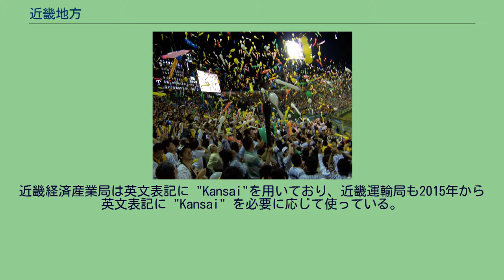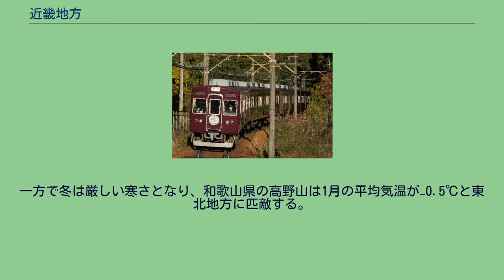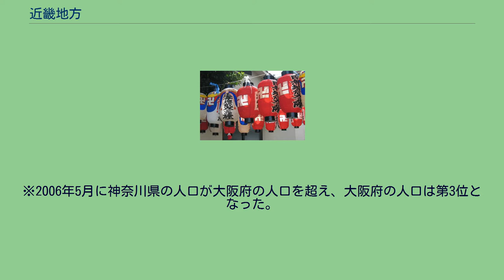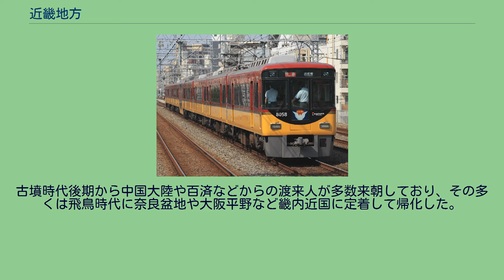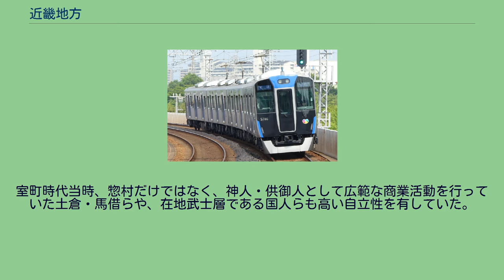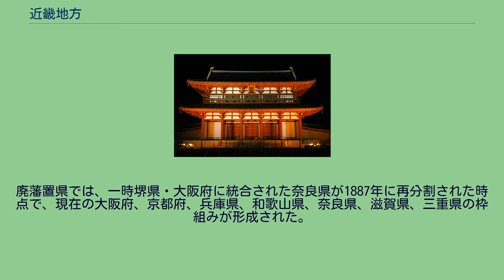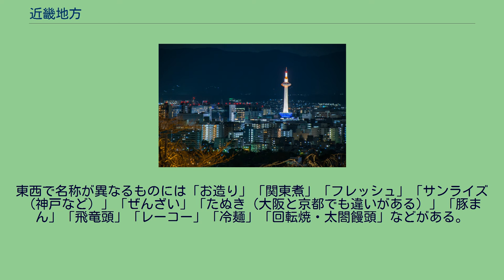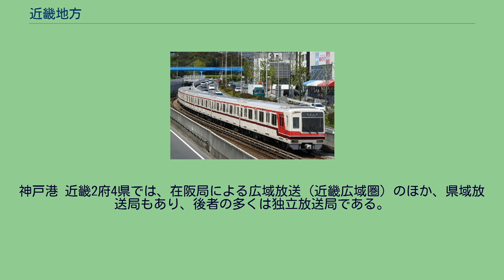近畿地方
近畿地方の地形図 近畿地方（きんきちほう）は、本州中西部に位置する日本の地域である。
「関西地方（かんさいちほう）」ともいう。
かつて令制国における畿内とその周辺地域から構成される。
難波宮、平城宮、平安宮以降東京奠都までの王城の地で、今日でも関東地方に次ぐ日本第二の都市圏・経済圏であり、西日本の中核である。
近畿地方の範囲について法律上の明確な定義はないが、主要な百科事典では大阪府・京都府・兵庫県・奈良県・三重県・滋賀県・和歌山県の2府5県（7府県）を指すことが多く、当項でも特記がある場合を除いてこの範囲で説明する。
尚、三重県については東海地方にも含まれる。
「近畿」は古代律令制における広域行政区画「畿内」に由来する語である。
畿すなわち都とその近隣地域という意味で、現代語に置き換えると「首都圏」と同義である。
主に歴史・文化用語で用いられる「上方」は「皇居のある方角」という語義を持つ。
「近畿」という名称は明治時代に地理の教科書で採用されて広まったものである。
1898年（明治31年）に『中外地理学 内国之部』で「近畿区」として、翌年に『日本地理』で「近畿地方」として使われたのが最初で（どちらも中学校教科書）、1903年（明治36年）の第1期国定教科書『小学地理』で確立された。
なお、ジョアン・ロドリゲスの『日本教会史』には「畿内（五畿内）」の同義語として「京畿」と「近畿」が挙げられており、「近畿」という言葉自体は近世にも存在していたことが分かる。
関東地方と対置して「関西」が「近畿」の類義語として多用されるが、行政機関名や気象情報など公的な場面では「近畿」が多用される。
「近畿」と発音が類似する英語の "kinky" に「ねじれた」「変態の」といった意味があり、国際化の進展で対外的な問題となったことから、近畿大学が2016年4月から、英文名称を「KINKI UNIVERSITY」から「KINDAI UNIVERSITY」に変更した。
近畿経済産業局は英文表記に "Kansai"を用いており、近畿運輸局も2015年から英文表記に "Kansai" を必要に応じて使っている。
また、近畿商工会議所連合会が2015年7月22日に「関西商工会議所連合会」に名称変更した。
2014年秋には、関西経済連合会が国に対し、出先機関の名称の「関西」への統一などを求めている。
ちなみに2003年6月28日には大手私鉄の近畿日本鉄道の英語名もKinki Nippon Railway Co., Ltd.から公式略称の近鉄に合わせてKintetsu Corporationに変更している（その後2015年4月1日にKintetsu Railway Co., Ltd.に再変更）。
近畿地方の範囲は、『小学地理』で示されて以来、前述の2府5県を指すのが通常である。
しかし、『小学地理』以前は「近畿」が指す範囲には揺れがあり、『中外地理学 内国之部』では三重県を除く2府4県で「近畿区」、『日本地理』では福井県を含む2府6県で「近畿地方」と示されていた。
現在も場面によっては範囲が変わることがあり、特に名古屋市との経済的結びつきが強い三重県は東海地方に含まれる場面が多い。
一時滋賀県域だった嶺南を含む福井県、東端が兵庫県の西端より東である鳥取県、かつて淡路を含んでいた徳島県など、近畿地方と結びつきの強い周辺の県を「近畿圏」「関西圏」として近畿地方に含むこともある。
福井県と徳島県に関しては、民間の企業や団体が行う事業の地域区分で、本来の区分（北陸・四国）のなかで1県しか事業展開されていないために、近畿地方のブロックに含まれる場合がある（福井県の競輪や競艇の区分や、徳島県の日本マクドナルド社のクォーターパウンダー販売当時の地域区分など）。
近畿地方にどの府県を含むかについての具体例は、以下のとおり。
近畿地方の主要地形 明石海峡 琵琶湖 天橋立 八剣山（八経ヶ岳） 敦賀湾から伊勢湾、琵琶湖から淡路島西岸、中央構造線の3辺で囲まれる地域は、第四紀後期の地殻変動により形成された地形が細かく存在する地域で近畿三角帯と呼ばれている。
気候は大きく三つに分かれる。
近畿北部（兵庫県北部、京都府北部、滋賀県北部）は日本海側気候（北陸・山陰型）、近畿南部（奈良県南部、和歌山県南部、三重県南部）は太平洋側気候（南海型）、その間に挟まれる近畿中部（大阪府、兵庫県南部、京都府南部、滋賀県南部、奈良県北部、和歌山県北部、三重県北中部）は瀬戸内海式気候（京都府南部、滋賀県、奈良県北部、三重県...